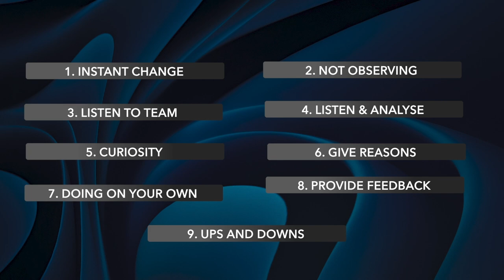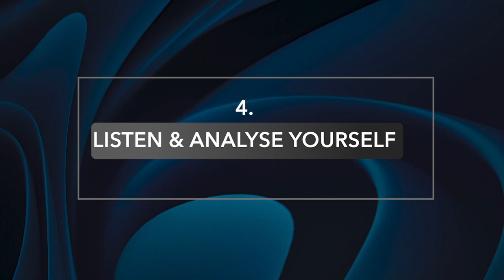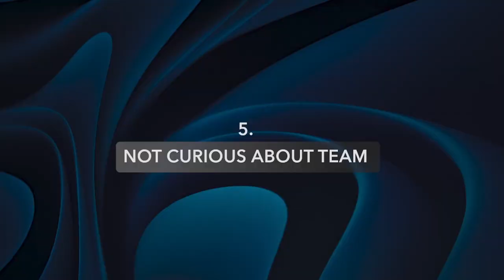First Time Managers ना करें ये गलतियां | Coach Haritosh Srivastav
Are You A First Time Manager, then do these 9 mistakes which can cost you in short as well as long term.

00:00 - Intro
00:31 - My Journey
01:17 - Mistake #1
01:56 - Mistake #2
02:29 - Mistake #3
03:00 - Mistake #4
04:12 - Mistake #5
05:15 - Mistake #6
06:12 - Mistake #7
07:09 - Mistake #8
08:00 - Mistake #9

Have you been recently elected as a first time manager? Congratulations! But don't let your new managerial role take away the sleep of your nights. Watch this video and learn what are the worst mistakes of a first time manager and how to avoid them, so that you don't make the same mistake twice. Take control of your managerial style before it takes control of you!

New in the manager role - 9 crucial tips on leadership as the new supervisor or manager.

Especially now, when you just start in your new position, you surely don’t want to make any unnecessary mistakes, don’t you? You want to become a good manager.

To meet the challenges of your new role, I will give you my five best practical tips to become a good manager.

Yesterday, you were still a clerk or an administrator und now you are a supervisor, team or group leader. And now you’re up: what do you have to do to be acknowledged and respected by your team members as the new team leader or manager right from the beginning?

What is important to get started in your new leading role, especially during the first weeks? What makes the difference? What do you need to keep in mind?